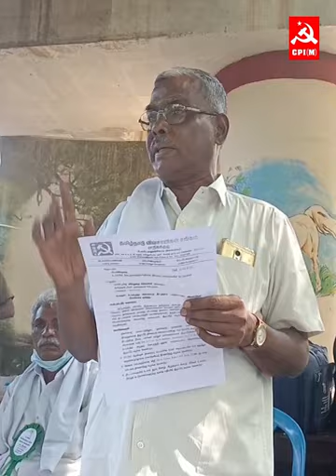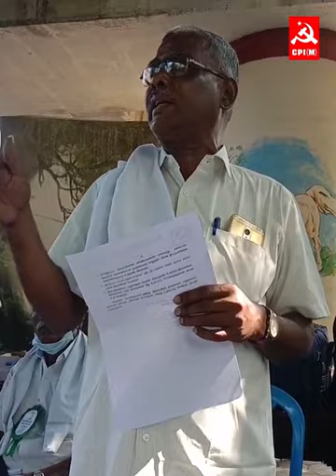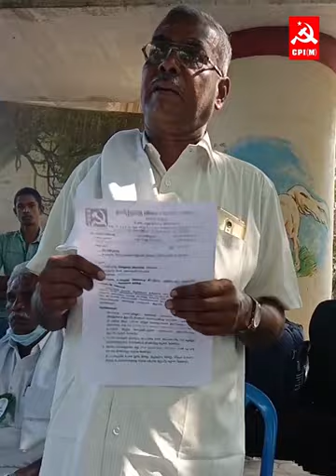விளைநிலங்களில் உயரழுத்த மின்கோபுரங்கள் அமைக்கும் பணிக்கான இழப்பீடு - AIKS போராட்டம் வெற்றி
விளைநிலங்களில் உயரழுத்த மின்கோபுரங்கள் அமைக்கும் பணிக்கான இழப்பீடு - தமிழ்நாடு விவசாயிகள் சங்கத்தின்  போராட்டம் வெற்றி! - அரசுடன் நடந்த பேச்சுவார்த்தையில் என்ன நடந்தது? விளக்குகிறார், தோழர். பெ. சண்முகம், பொதுச் செயலாளர், தமிழ்நாடு விவசாயிகள் சங்கம்.